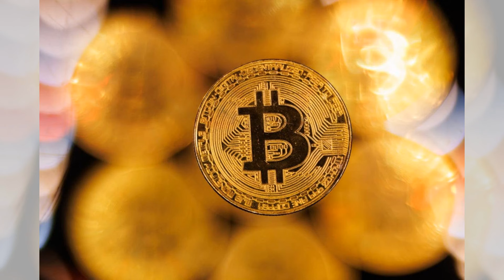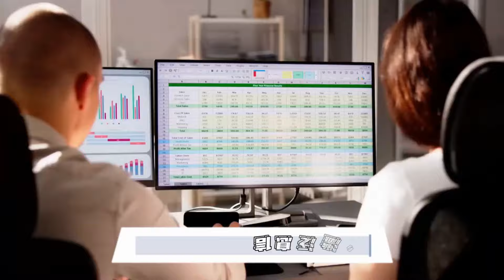美國股市受到摩根士丹利和聯合航空盈利報告驅動，比特幣價格創下七月以來新高：股市分析20241016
大家好！歡迎來到我們的股市分析節目！今天我們將深入探討澳大利亞和美國股市的最新動態。美國股市受到摩根士丹利和聯合航空驚人的盈利報告驅動，標準普爾500指數和道瓊斯指數都迎來了小幅上漲，這是否預示著市場的回暖？同時，澳洲股市也有望在明天的交易中迎來亮眼的開端，然而澳元卻持續下滑，這背後藏著什麼樣的秘密？

另外，比特幣的價格突破七月以來的新高，這波漲勢讓加密貨幣市場的投資者們振奮不已，隨之而來的還有相關股票的上漲，這究竟是市場的轉機還是短暫的狂歡？

而在另一端，某悲劇事件引發的電圍欄安裝問題，讓我們不得不思考公共安全的重要性，這些事件如何影響我們的生活和投資決策？